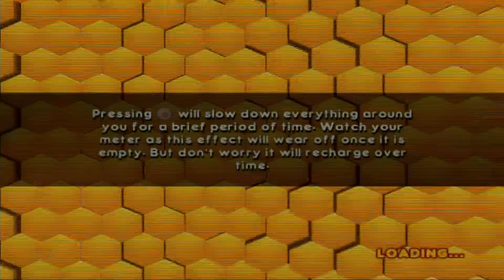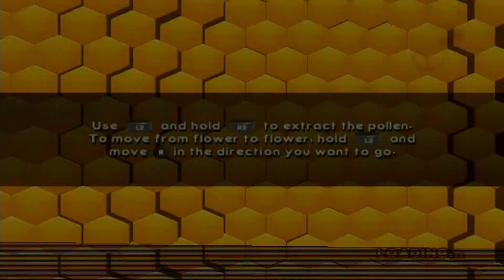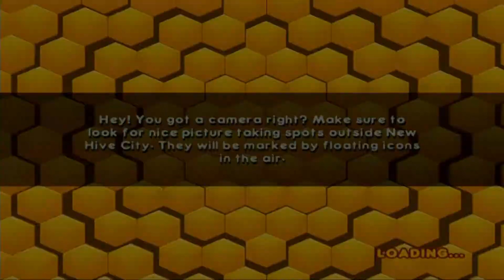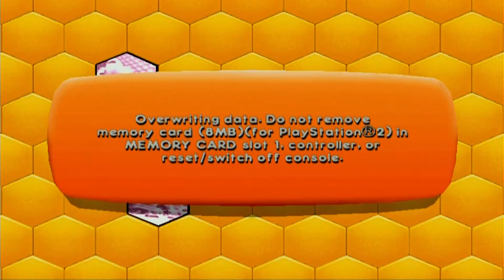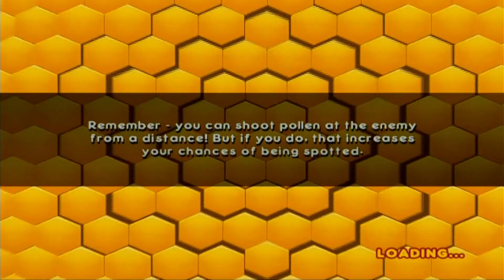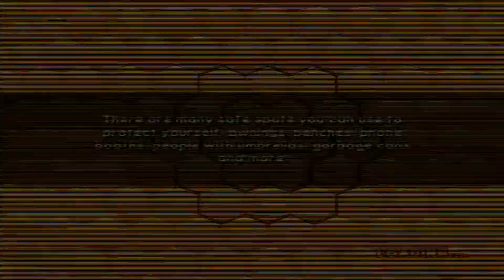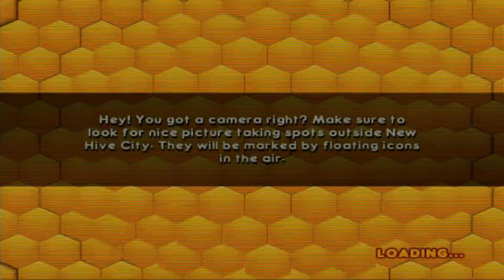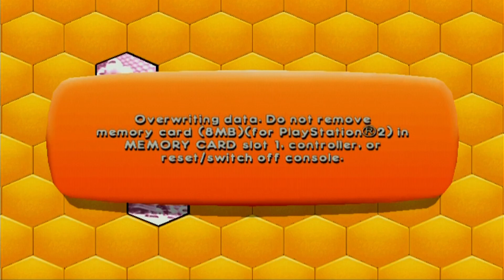Bee Movie Game Walkthrough Part 15 (PS2)